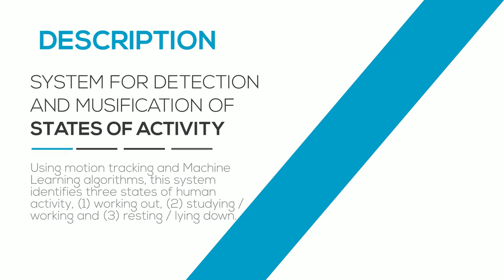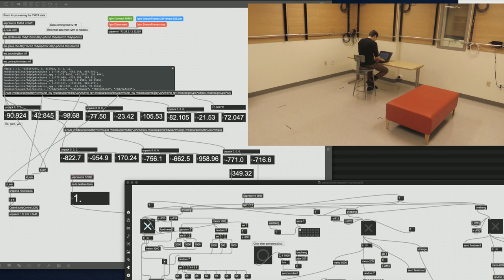Detection and 'Musification' of States of Activity: Mocap, Generative Music and Machine Learning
This system uses motion tracking and machine learning algorithms to identify three states of human activity, (1) walking/working out, (2) studying/working and (3) resting/lying down. The states of activity are identified regardless of the position of the user in the tracking area. Once detected, each one of these states triggers a different evolving generative music soundscape, with smooth transitions in-between states.

This project was developed at the Virginia Center for Computer Music of the University of Virginia by Juan Carlos Vasquez. It uses Qualisys Motion Capture Cameras, the Modosc library for Max / MSP and Wekinator.